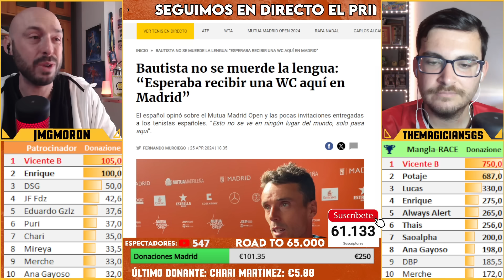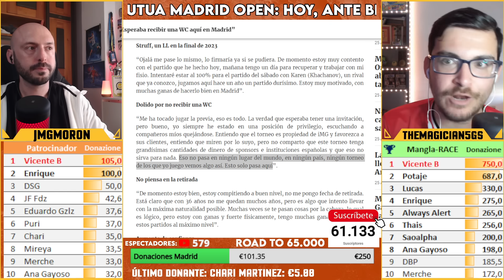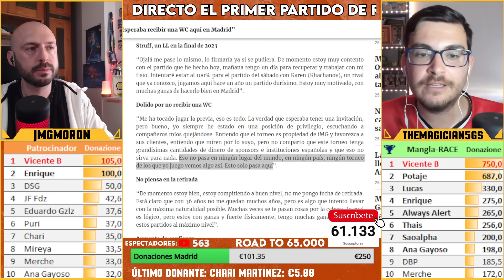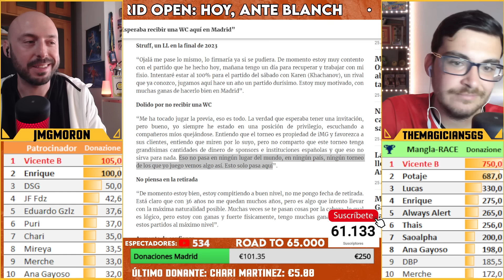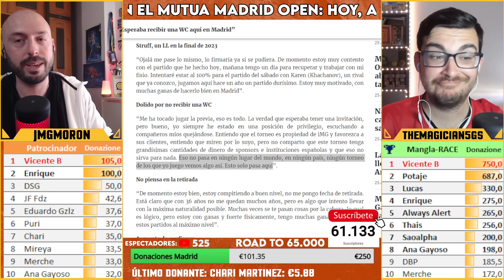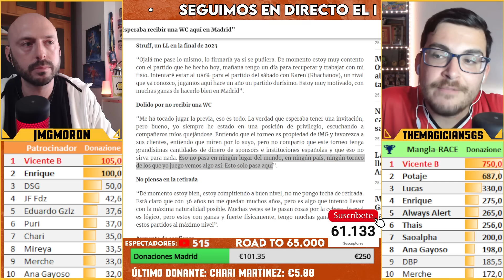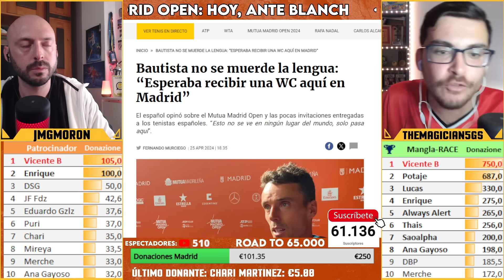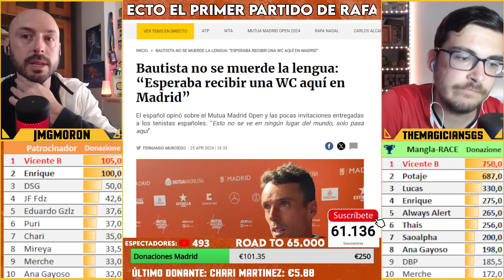RAJADA DESCOMUNAL DE BAUTISTA CONTRA EL TORNEO DE MADRID: "ESTO SOLO PASA AQUÍ"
Roberto Bautista pega una rajada descomunal contra IMG, propietaria del torneo de Madrid, por el hecho de que todas las invitaciones hayan ido a parar a jugadores de esta compañía. Os contamos lo que ha dicho y os damos nuestra opinión.